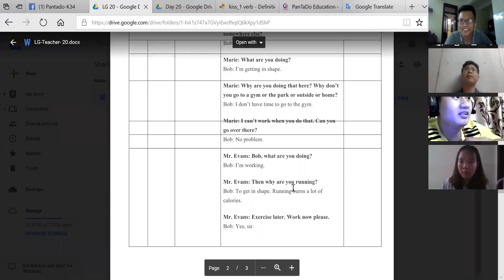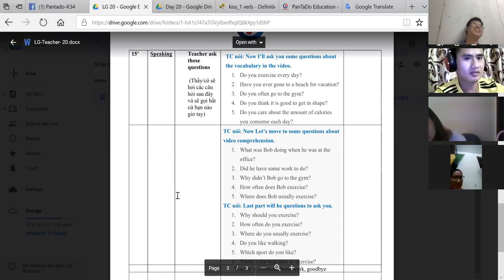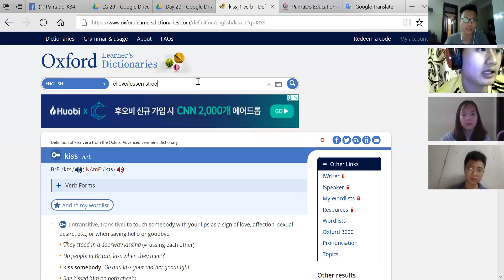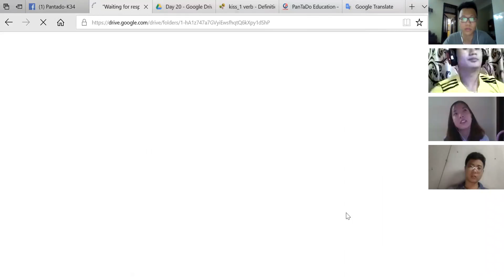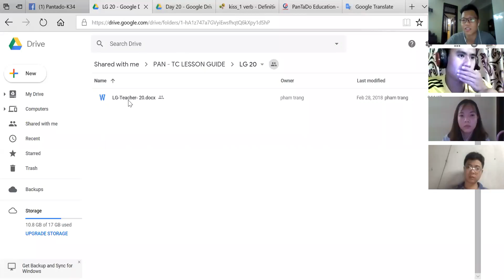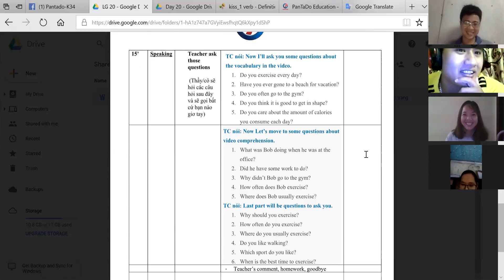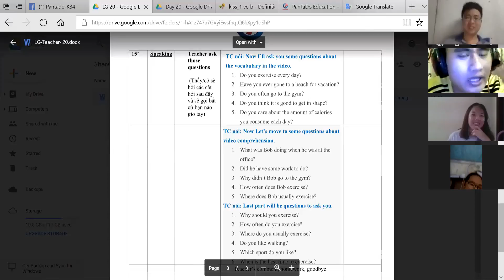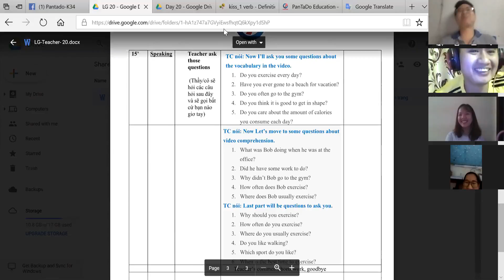PAN K34 DAY20 180614 2